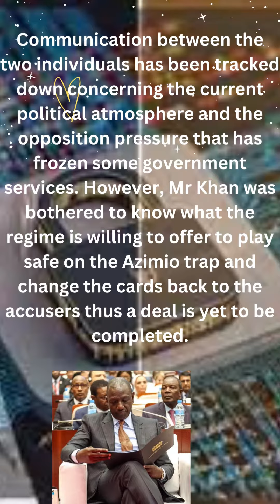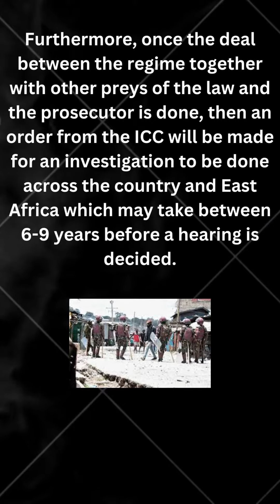LEAKED! DEAL BETWEEN H.E. RUTO AND HAGUE TO STOP AZIMIO CASE.